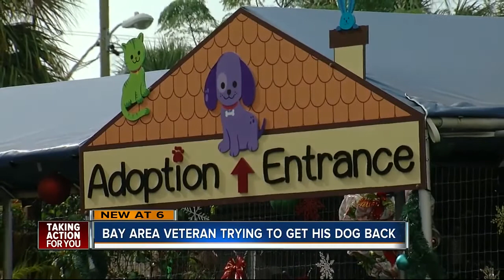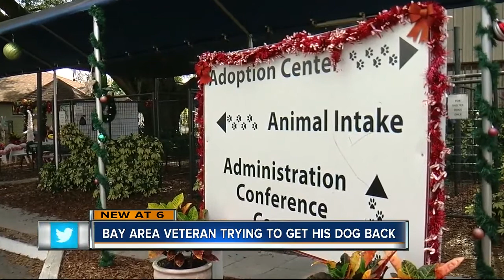Military vet's dog adopted out to family who refuses to give it back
A family who adopted a military vet's dog is now refusing to give it back.